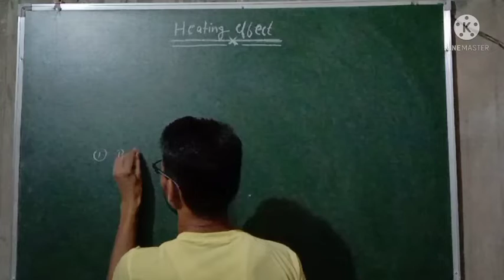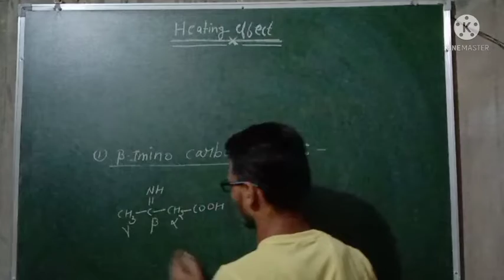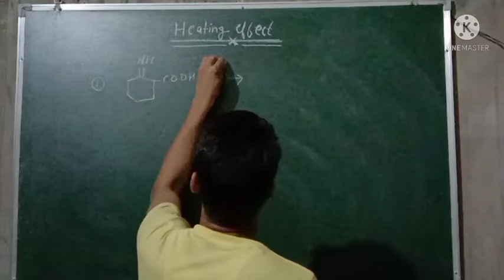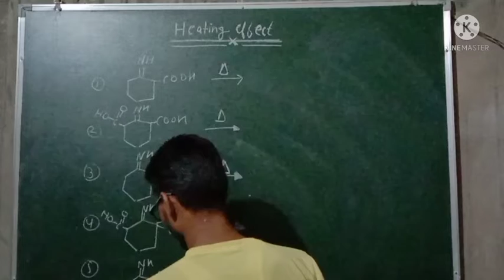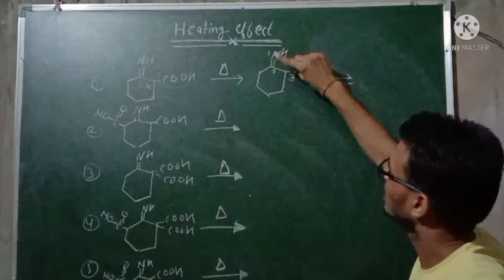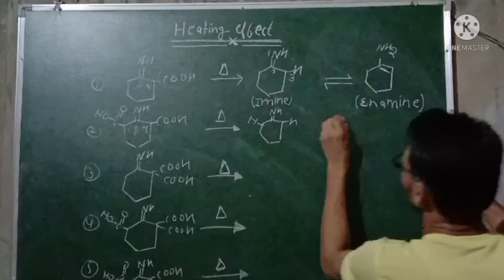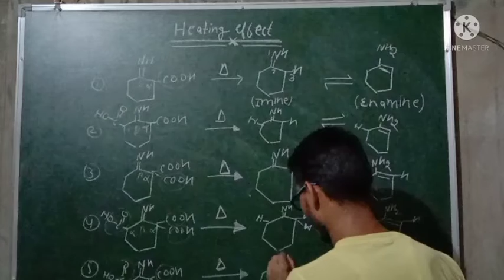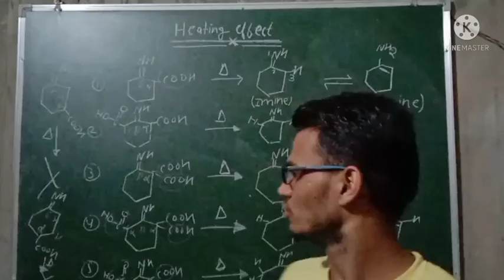Heating effect of carboxylic acid